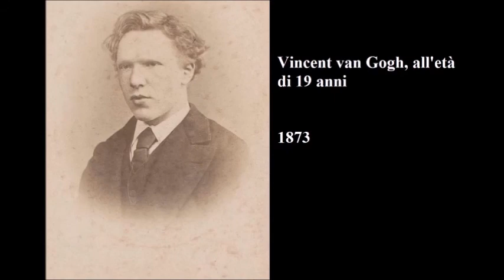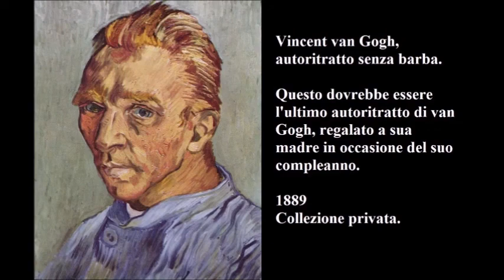🔴 ❧VINCENT VAN GOGH❧ Passione e tormento. Di Giordano Bruno Guerri (ALLE OTTO DELLA SERA) - RADIO 2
Con la precisione dello storico e la brillantezza del polemista, Giordano Bruno Guerri ci racconta un van Gogh diverso da una leggenda ben confezionata come un'oleografia da salotto. Un van Gogh che nessuno aveva mai saputo o voluto vedere, tranne forse Henri de Toulouse-Lautrec, che con la sua matita spietata lo ritrasse com'era, "uomo inflessibile e maniaco, stizzoso e violento, convinto delle sue idee fino alla paranoia".
Dopo gli studi di Georges Bataille e Antonin Artaud, anche Guerri esce dall'iconografia vangogghiana ufficiale per capire quali nodi segreti legano l'uomo all'opera e questa a noi, restituendoci un ritratto di van Gogh a figura finalmente intera, con una fulgida tavolozza di toni narrativi.
I rapporti con il padre e il fratello Theo, che riguardano più la psicanalisi che gli affetti, come quelli con Paul Gauguin, le crisi religiose, gli amori infelici, il mondo della pittura parigina di fine Ottocento, gli impressionisti, i bevitori d'assenzio, il successo postumo di van Gogh sono alcuni degli elementi sviscerati in questa serie di Alle otto della sera: da parte di un autore noto per le sue biografie brillanti e innovative su alcuni protagonisti del Novecento e che ora, con Vincent van Gogh e con una biografia di Gabriele d'Annunzio in uscita da Mondadori, ha allargato i suoi studi all'Ottocento.